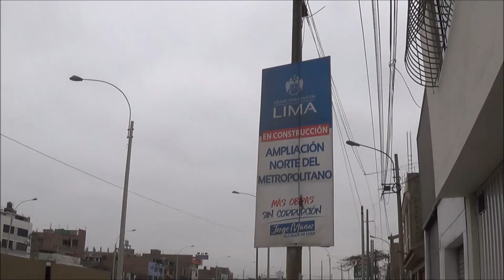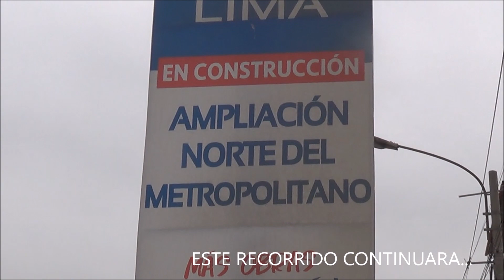Avances de obras del METROPOLITANO -Exteriores de la ESTACION LOS PLATINOS en la Av. Metropolitana.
Continuamos el recorrido por la zona de la avenida Metropolitana en el distrito de COMAS,  desde los exteriores de la ESTACION LOS PLATINOS de la  AMPLIACION DEL METROPOLITANO .